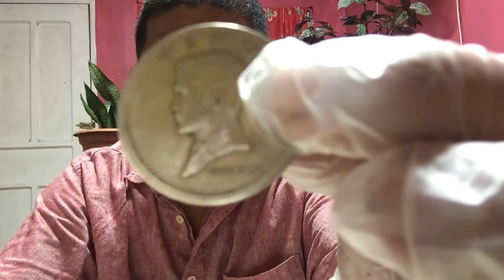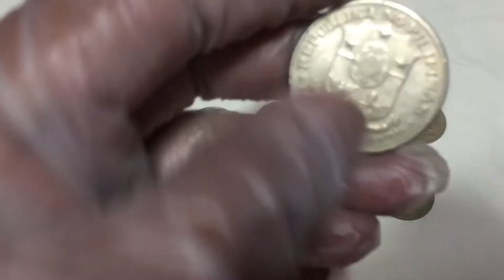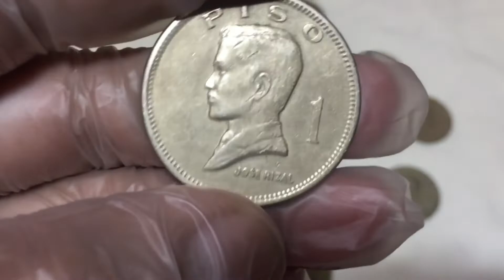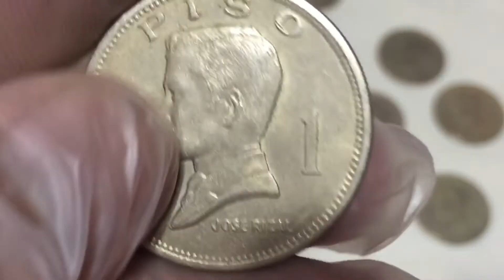Vlog122 "1974 1 Ph Peso Jose P. Rizal Coin"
Isa sa mga pinkamahal na naibenta na barya sa Pilipinas at tanging modernong barya na naibenta sa sobrang mahal, Alamin din ang mga halaga ng ordinaryong barya na mula sa taong ito kung magkano na ibenenta sa online o e-commerce sites.